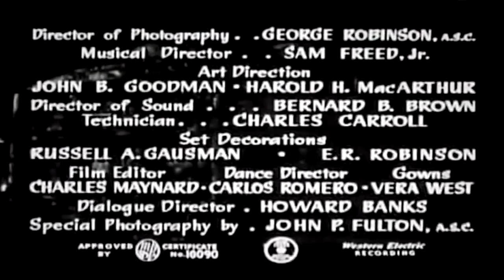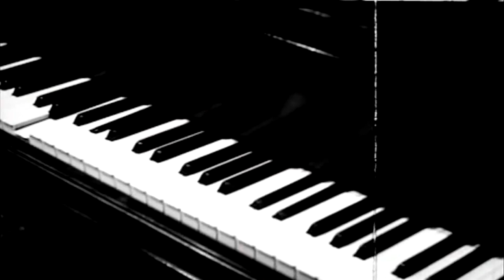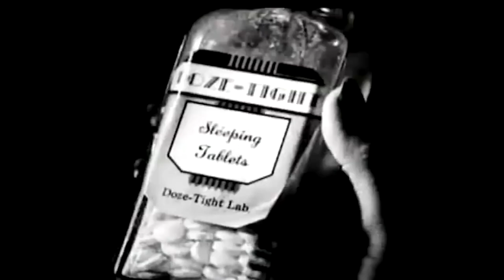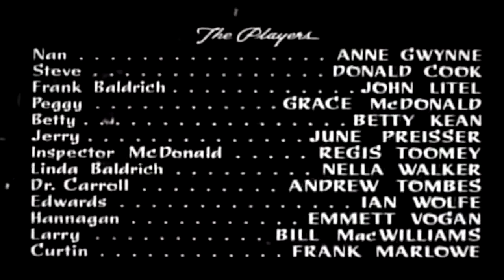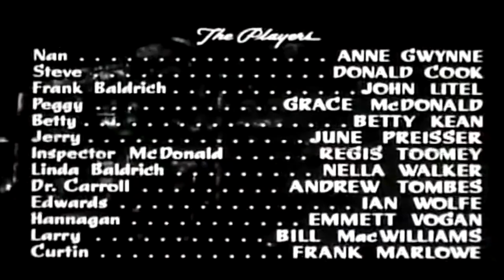Murder In the Blue Room 1944 Mystery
Murder in the Blue Room is a 1944 American film directed by Leslie Goodwins. A musical mystery about a young couple's attempt to solve a mysterious murder that occurred at their house.